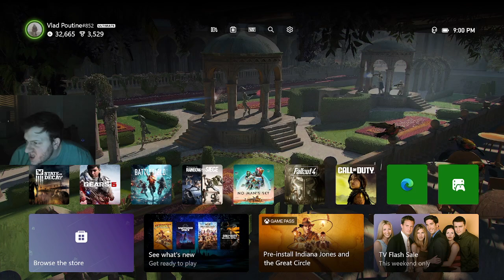State Of Decay Part 5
Hopefully posting consistently like this will allow you guys who want to spend more time with me happier! I hate when I can’t upload due to work or being unmotivated to post. I appreciate every one of you even those of you who watch me for the first time after a few months. Thank you all.

Twitch.tv/rokketreacts
Monday-Friday 9pm est
Saturday-Sunday 4pm est